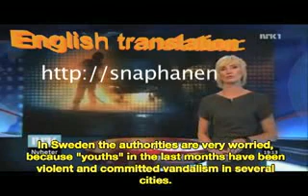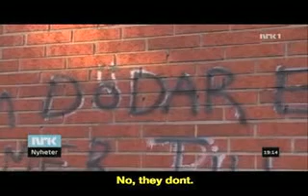Firemen and Police in Sweden attacked by muslims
Here is an interview with some firemen in Sweden talking about how they cope with a hostile Muslim population that sets fires, then attacks them when they come to put them out and save anyone who may be in danger from them. This of course is now familiar as it is classic 'Al Queda Handbook' stuff on how to make a no go zone. However it is nice to see cracks in the political correctness that has  More..prevented European agents of the state from reporting the facts, although this video does not name Islam specifically, one can easily infer it from the interviews and pictures of the 'natives' of the area in Question.